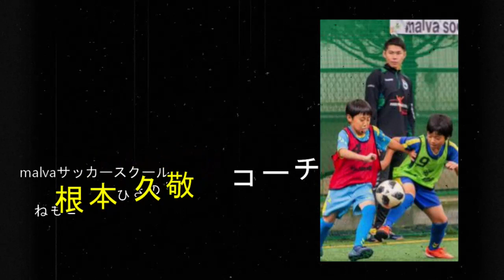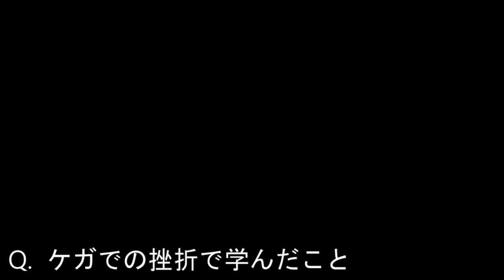【マルバコーチ紹介】根本コーチ編